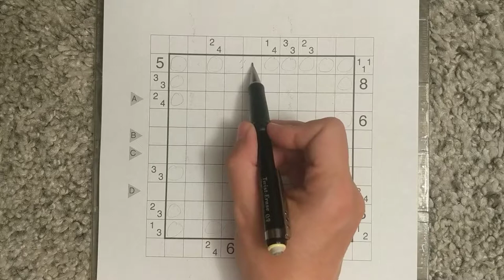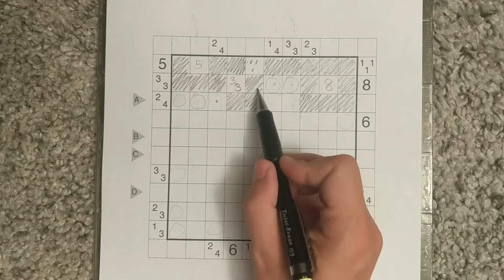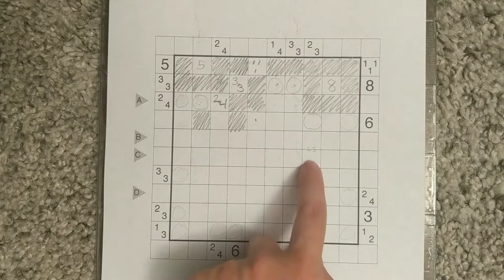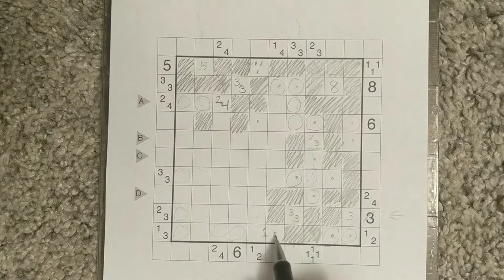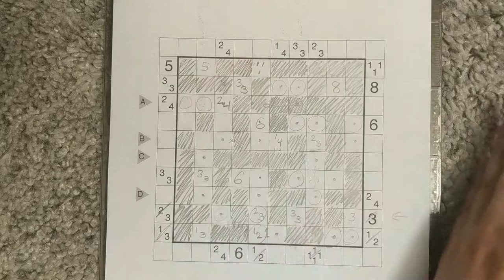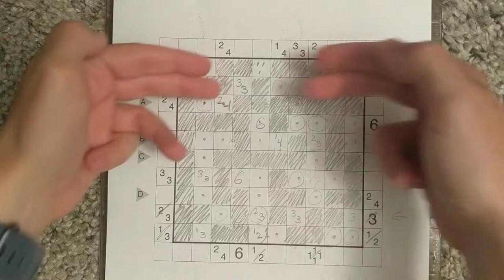GMPuzzles - 2019/08/31 - Tapa (Easy as) by Serkan Yürekli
While this puzzle combines the "Easy as" genre with Tapa, there is nothing easy about the grid. Here Dr. Sudoku gives you some notation tips while working through the narrow solving path of this challenge from Serkan Yürekli